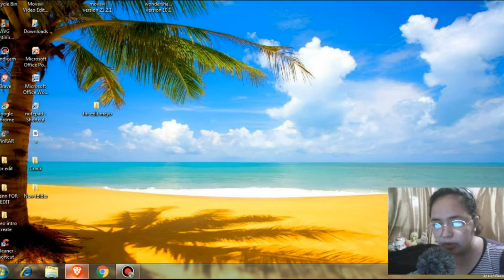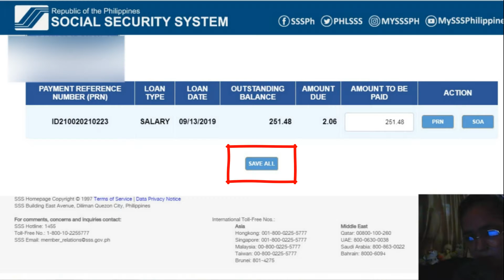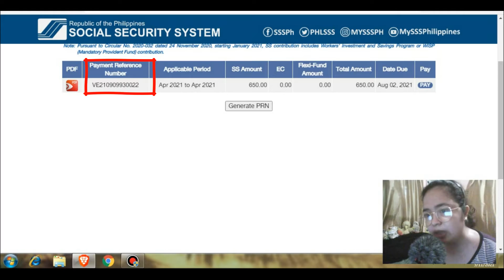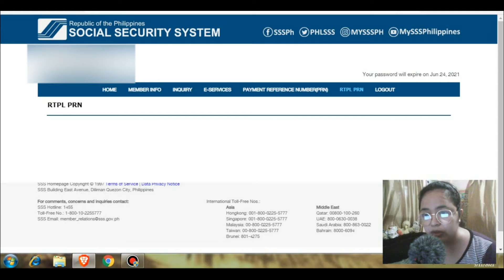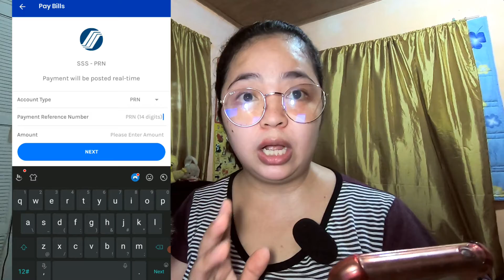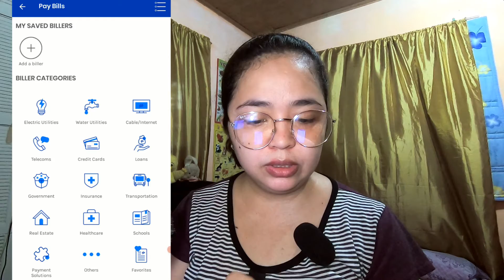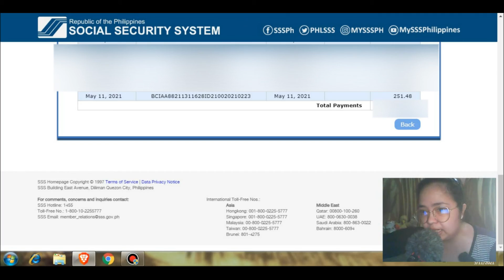PAANO MAGBAYAD NANG SALARY LOAN AND CONTRIBUTION SA SSS GAMIT ANG ISANG MOBILE APPS